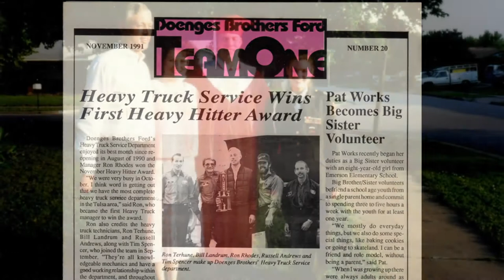Ron Rhodes Tribute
Hope you enjoy this video of pictures of our Dad's life